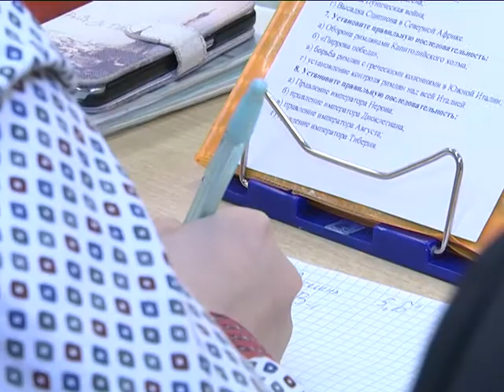2017-04-28 г. Брест. 70-летие СШ №12. Новости на Буг-ТВ.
Журналист А. Ноздрин-Плотницкая Оператор Э. Бакунович А. Щерба
Школьные годы чудесные. Я думаю, это время многие из нас вспоминают с особым трепетом в душе. Первый учитель, первый урок, первая юношеская влюбленность - кажется, это было совсем недавно. Но время не стоит на месте. И вот уже выпускниками мы с удовольствием приходим в родные стены, особенно если дата юбилейная.
Свой день рождения совсем недавно отметило учреждение с большими образовательными и культурными традициями: средней школе №12 имени Константина Губаревича - 70. Специальный репортаж о насыщенных буднях и ярких праздниках учебного заведения от Анастасии Ноздрин - Плотницкой.